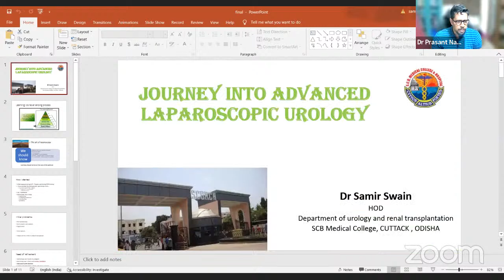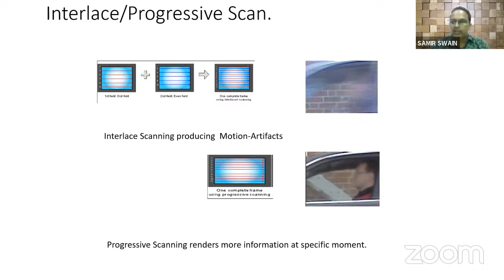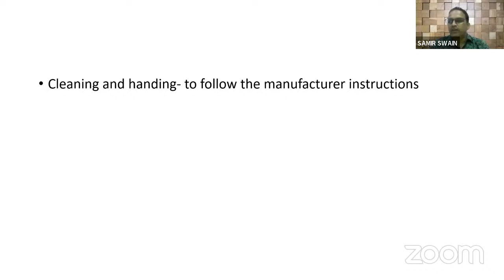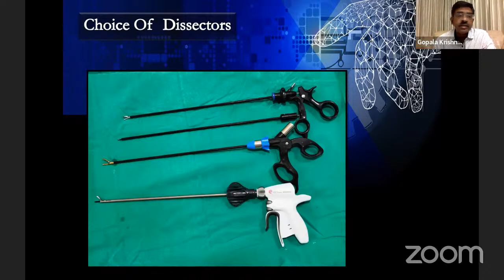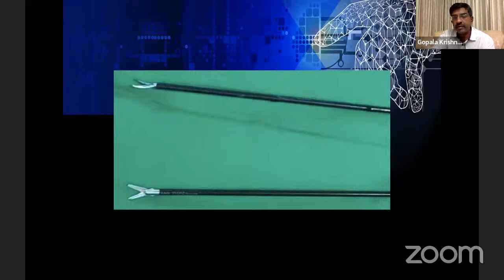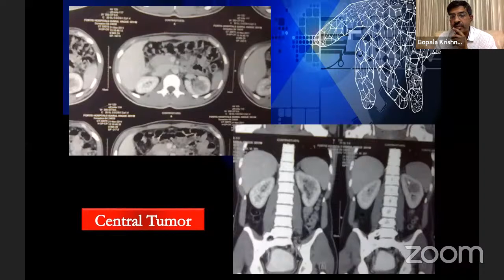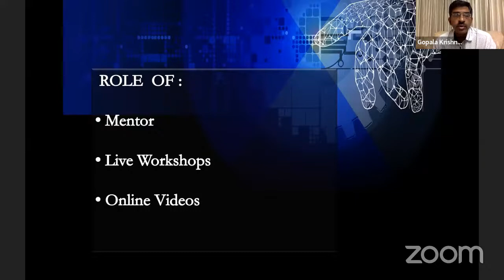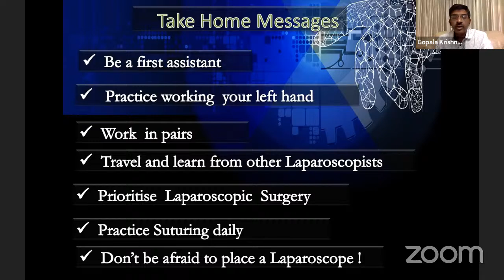Smart Learning Program - 29th November 2022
Learning Advanced Laparoscopy for Residents